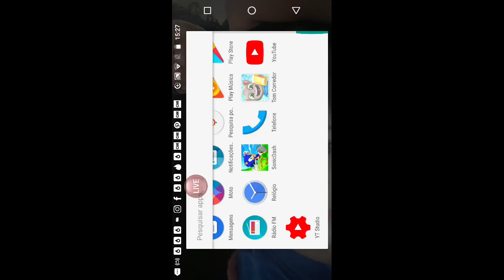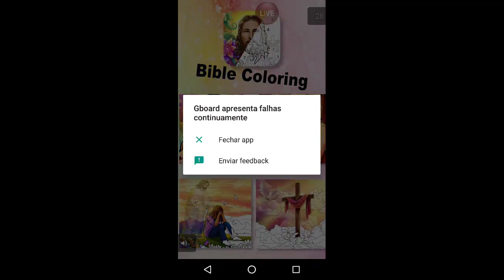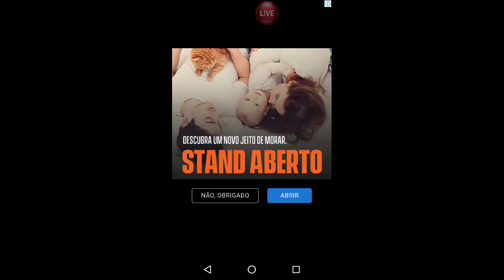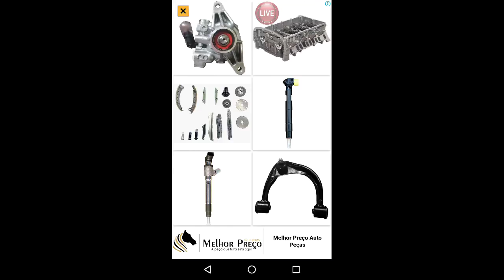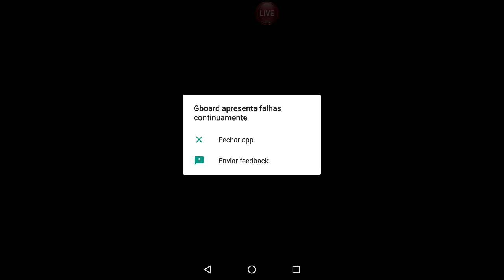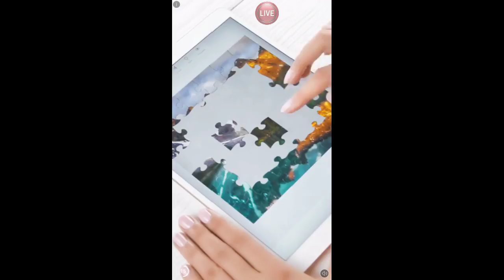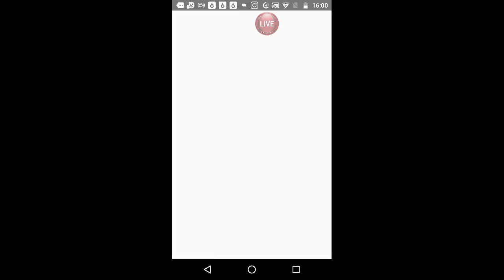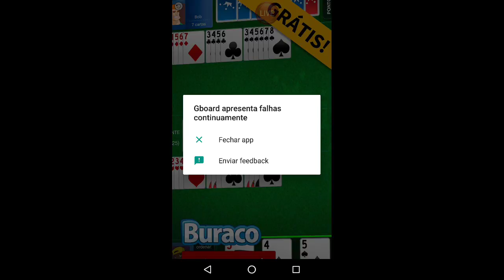tom gold run for